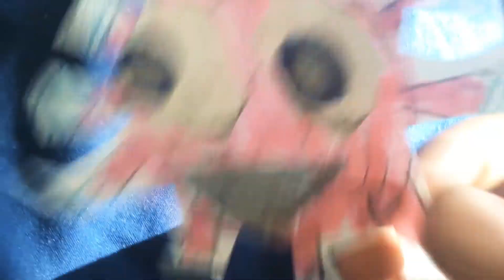Coronavirus meets the flu jeremys classic theater